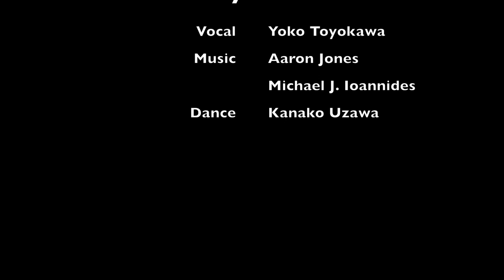Indigenous Art "The Voice of the Forest - Ainu Contemporary Song and Dance"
The dance and song are based on some of the Ainu traditional songs and dance steps.

Composition and lyrics（作詞作曲）: Yoko Toyoyawa, Michael J. Ioannides, and Aaron Jones
Dance（ダンス）: Kanako Uzawa Wikström
Translation in the Ainu, Japanese and English

チカッポレクハウェ(レカウェ)
Chikaporekawe (rekawe)
小鳥のさえずり
A small bird's warble

フﾌﾟコスイェスイェ
Hupkosuyesuye
熊笹が揺れる
Swaying bamboo grass

ニタイハウェヘ
Nitayhawehe
森の声
The voice of the forest

マウネワハﾑシノタン
Maw newa ham sinotan
風と葉が遊ぶ
The wind and leaves playing

マチヤウンスクﾌﾟアイヌ
Maciya un sukupu aynu
町で生きるアイヌ
People living in the town

トコッチャケタリﾑセアンロー
To kotcake ta rimsean ro
湖畔で踊りましょう
Let us dance by the lakeshore

※半角ｶﾀｶﾅは子音(小文字)にあたります。

…以下伝統歌フッタレチュイの説明…
フッタレチュイ（踊りくらべ）歌詞と意味

フッタレチュイアラーフンナーフｲ
Huttarechui arāhunnahui
トド松の上にぶつかる  おそいぞ誰だ そら
Who is that bumping the tops of the fir trees at this late hour?

『アイヌ伝統音楽』から転載
Adapted from Ainu traditional music

解説
し 伝承者の話しによると「松の木がヨシのように風にゆられている様子を歌と踊りにたもの」であり、女性達が体を前後に大きく屈伸させ、長い髪の毛を地面につきささるように踊ったと伝えられているが、現在では長髪の女性も少なく、昔の面影をしばし残すのみとなっている。

Explanation:
According to oral tradition, this song and dance represent the shaking of the fir trees by the wind. It is said that the women would bend and stretch back and forth while dancing, letting their long hair touch the ground. But today, few women have long hair, and soon only vestiges of the old days will remain.